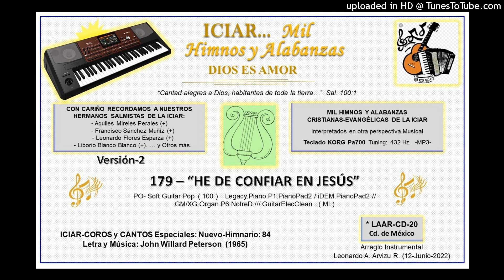179 - HE DE CONFIAR EN JESÚS (Versión-2)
179  “HE DE CONFIAR EN JESÚS”

(Versión-2)  PO- Soft Guitar Pop ( 100 )   Legacy.Piano.P1.PianoPad2 / iDEM.PianoPad2 // GM/XG.Organ.P6.NotreD /// GuitarElecClean ( MI )

ICIAR-COROS y CANTOS Especiales: Nuevo-Himnario:
84

(Versión-2)  Arreglo Instrumental: Leonardo A. Arvizu R. (12-Junio-2022)  CD-20

He de confiar en JESÚS
En mi vida aquí.
Pues me dio un cantar.
Aunque las nubes aquí
Me ensombrecerán;
Sigo confiando en JESÚS,
Él me sostendrá.

Gran amigo es Él,
Oh qué amigo tan fiel,
Yo Contaré con Él.
     (Contaré con Él.)

Me ensombrecerán,
Él me sostendrá. //